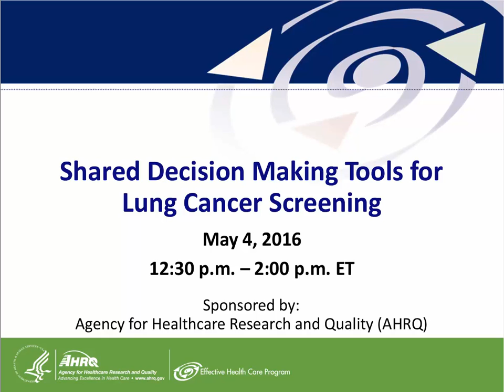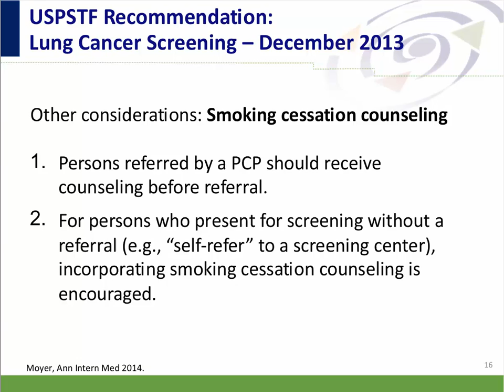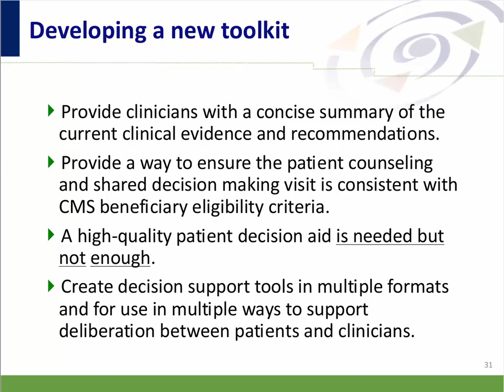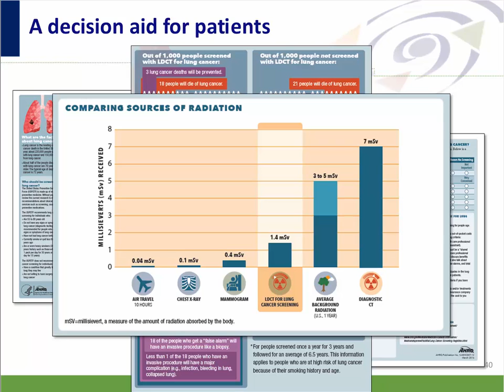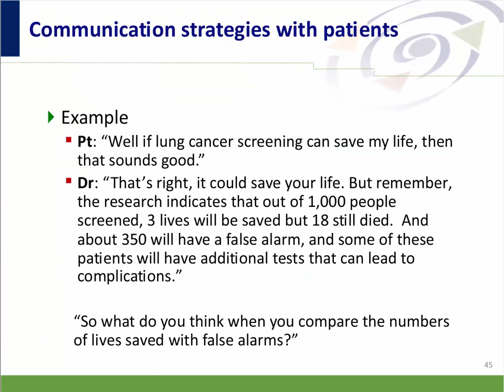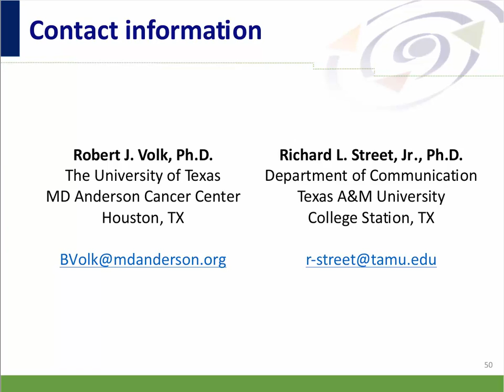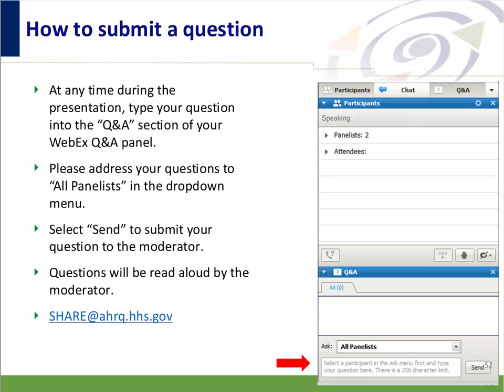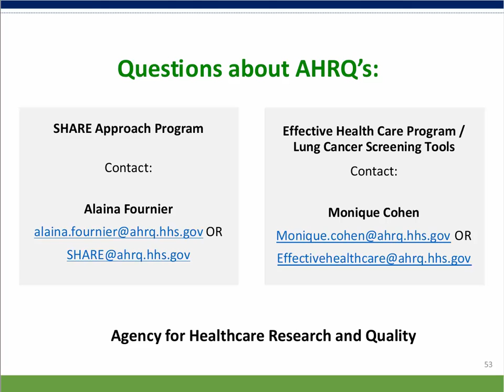Shared Decision Making Tools for Lung Cancer Screening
The webinar features Robert J. Volk, PhD, and Richard L. Street, PhD, of the John Eisenberg Center for Clinical Decisions and Communications Science.